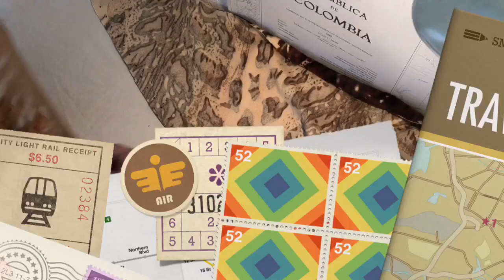PASHMINA Con Flecos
En cuero